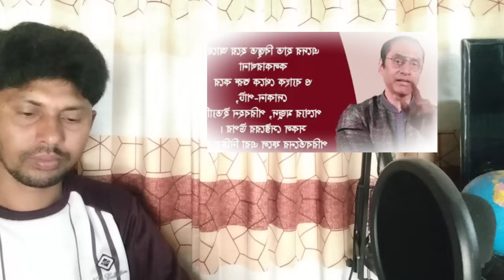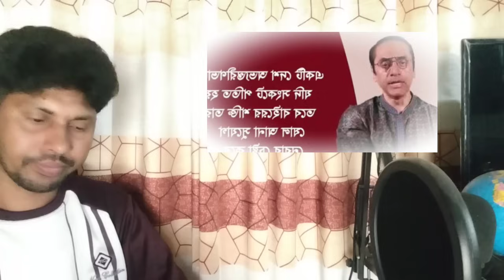Ajker Bangla Khobor 23 March2024,আজকের বাংলা খবর bangladesh Latest Somoy News, BanglaToday live News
Ajker Bangla Khobor 15 2024,আজকের বাংলা খবর bangladesh Latest Somoy News, BanglaToday live News

এইমাত্র পাওয়া Ajker Bangla Khobor 23 Feb 2024,আজকের বাংলা খবর Bangladesh Somoy News, BNP BDelection

Bangladesh news today || BD political news || ajkerkhobor || latest news || Bangla news | bnp khoborbd news || BBC News Bangla || Sheikh Hasina|| এইমাত্র পাওয়া Ajker Bangla Khobor 03 Feb 2024,আজকের বাংলা খবর Bangladesh Somoy News, BNP BDelection Bangla news || bangladesh news II ajkerbangla news II today news Il update news II bdnews Il antorjatik news Il antorjatik songbad II